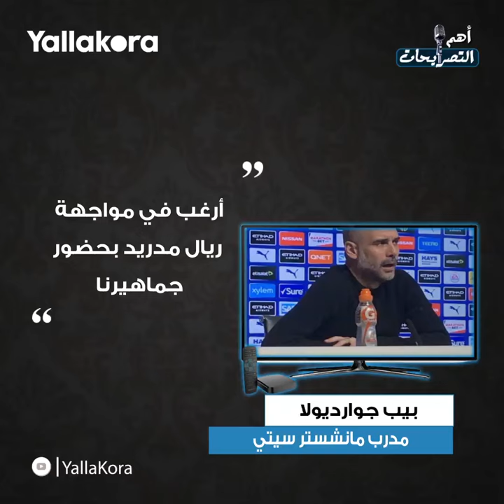مباراة أتلتيكو حياة أو موت.. الدوري مازال في الملعب.. أبرز تصريحات ١٠ مارس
أكد ياسر إبراهيم مدافع النادي الأهلي، أنه لم يهتم بالشائعات التي كانت تتناول علاقته بالفريق، مشيرا الى أن السويسري رينيه فايلر المدير الفني للفريق مدرب "نموذجي"، وتحدث جوسيب ماريا بارتوميو، رئيس نادي برشلونة الإسباني، عن العديد من القضايا ومنها استمرار ميسي مع الفريق ورغبته في تحقيق جميع البطولات، كل هذا وأكثر في تصريحات 10 مارس.